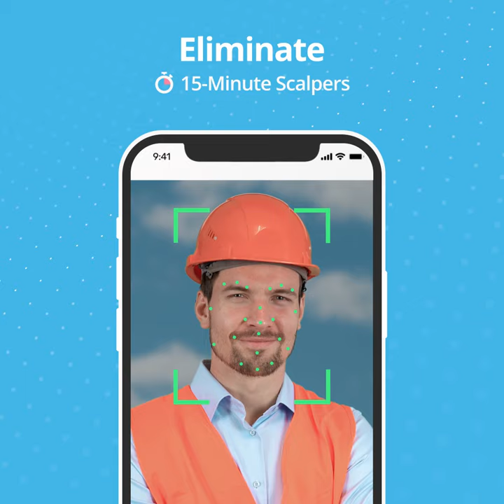MobiClocks - Face Recognition Time Clocks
MobiClocks Time and Attendnce is built for the construction industry. It uses face recognition and geo-fence to make sure your labor is at their assigned work location. Come try us out today!